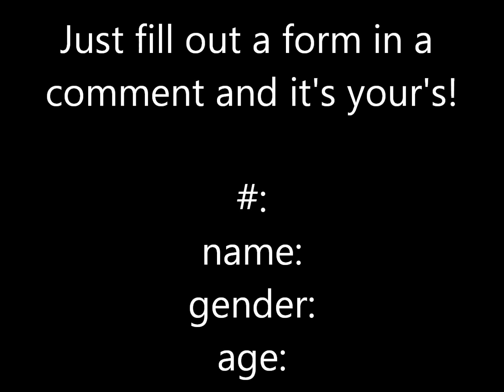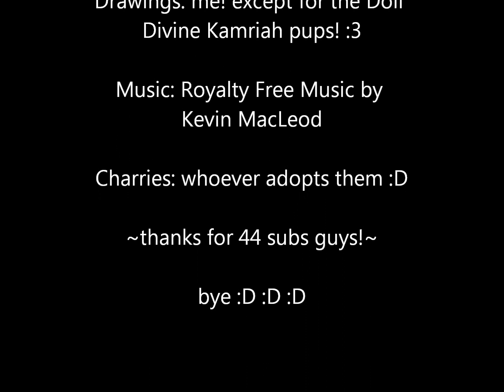Adoptables! 44 adoptables for 44 subscribers! (OPEN)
TURN ON YOUR ANNOTATIONS!

Soo heres some adoptables! 44 for 44 :D :D :D thnx to all my subbers! Do whatever you want with them! have fun :D FIRST COME FIRST SERVE